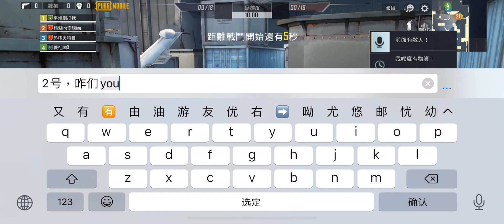国际服PUBG：三局匹配同一个人